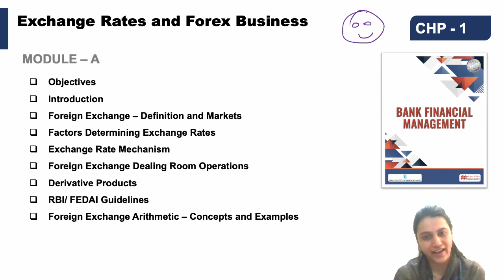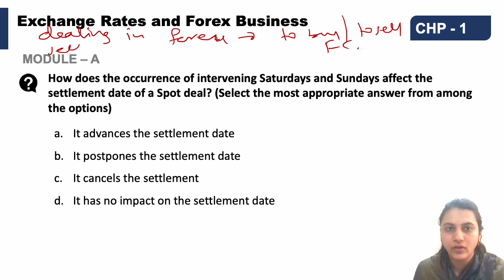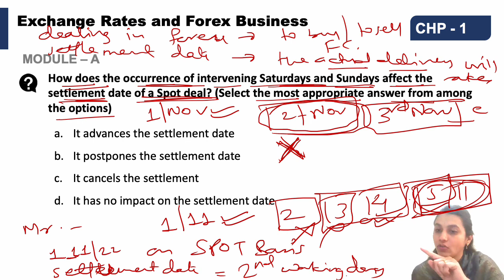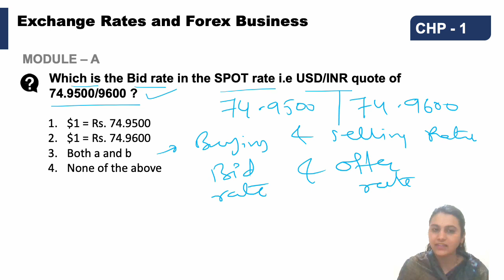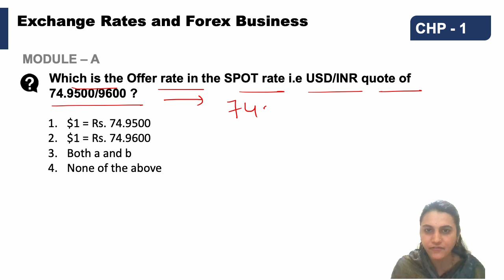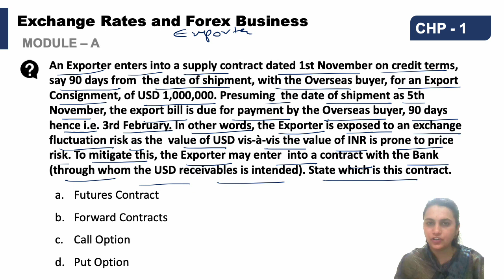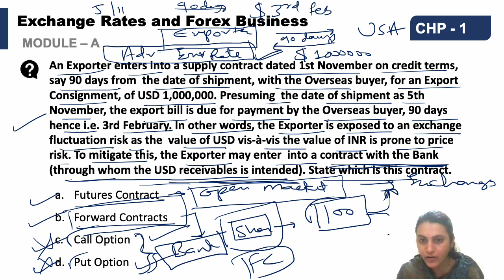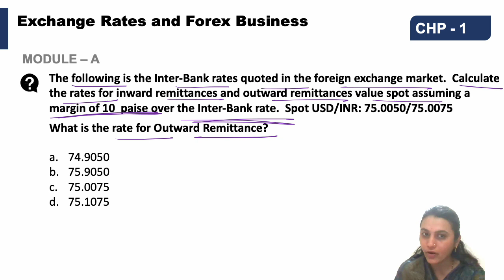CAIIB 2023 | BFM | Exchange Rates and Forex Business | Module A | Chapter - 1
This video provides a detailed revision series for the CAIIB Paper-2 BFM 2023, Exchange Rates and Forex Business, Chapter 1 of Module A. This revision series will help you pass the Caiib Exam in 2023!

Exam : CAIIB
Paper : Bank Financial Management (BFM)
Module : A
Chapter 1 : Exchange Rates and Forex Business